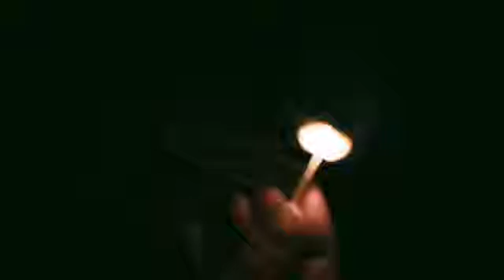Save the Date Isabelle e Alexandre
Mais uma inspiração para o seu Save The Date... criatividade é a alma do negócio!

Instragram: @entrelacados